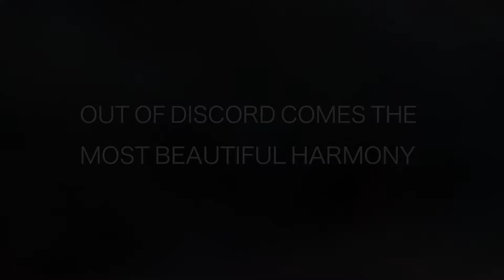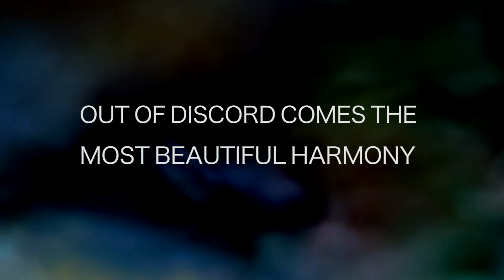Out of Discord Comes the Most Beautiful Harmony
Documentation of performance at the Philosophical Research Society on October 10, 2018.

"Out of Discord Comes the Most Beautiful Harmony" is the simultaneous creation of a cosmick mandala by a monumental-sized pendulagraph and a healing sound-bath by quartz-crystal singing bowls. Together with artist and metaphysician Michael Carter and sound-bowl practitioner Kristin Palombo, the audience will contribute their vibrational presence in seeking to harmonize the impersonal, cosmic law of gravitation and the felt experience of pure sound vibration. "Out of Discord Comes the Most Beautiful Harmony" proposes the possibility of unifying the grand opposites of our shared reality: finite and infinite; subjectivity and objectivity; form and emptiness; masculine and feminine; cosmic and terrestrial; law and chaos. In this unified field, our consciousness can travel into altered states of being, opening the doors to new conditions of mental and spiritual experience.

Documentation video directed by David Orr. Videography and editing by Courtney Fathom Sell.